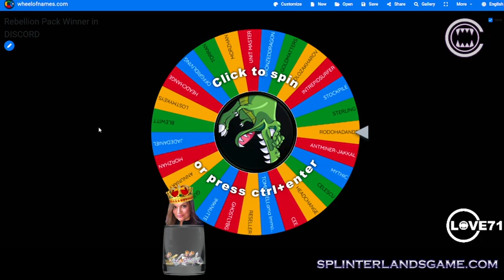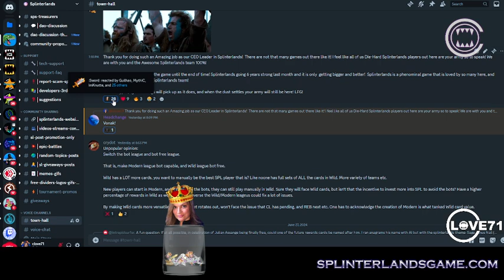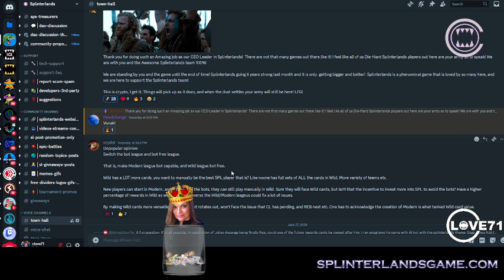Splinterlands Discord Rebellion Pack Winner of the DAY!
Hello everyone! I am back here on my Splinterlands giveaway of a Rebellion Pack!

headchange won the 1st one yesterday-

LostmyKeys won this morning's Pack

Tonight's winner is Offgridliving!

Let's go another night, I will do another Rebellion Pack giveawy for tomorrow! 1 Lucky winner will win a Rebellion pack! The same names will be on the list, you are all still eligible and can win twice (just not in a row lol)! Just head over to the town-hall channel in the Splinterlands Discord, find my post yesterday- if you agree with me and feel the same way, use the sword emote on it like everyone else and you are on the prize wheel!

Join me LIVE on Twitch on Monday, July 1st at 1:00 PM EST for a Splinterlands tournament and giveaways in chat!